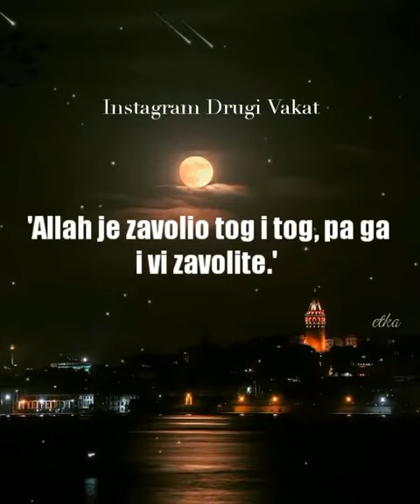Kada Allaha zavoli covjeka